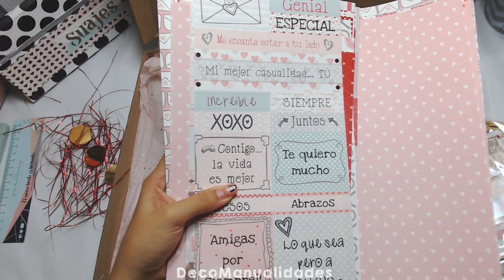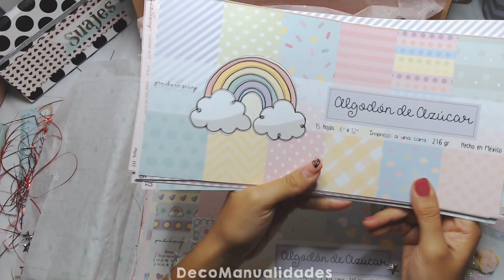MATERIAL CREATIVO ✂📎🖌 PANDORA SCRAP: Colecciones POR SIEMPRE 💗 y ALGODÓN DE AZÚCAR 🍭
¡Pandora Scrap se lució con esta caja! Mira el vídeo y descubre dos preciosas colecciones de papel y más cosas bellas ❤